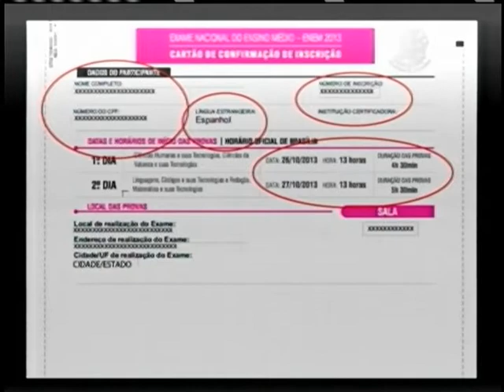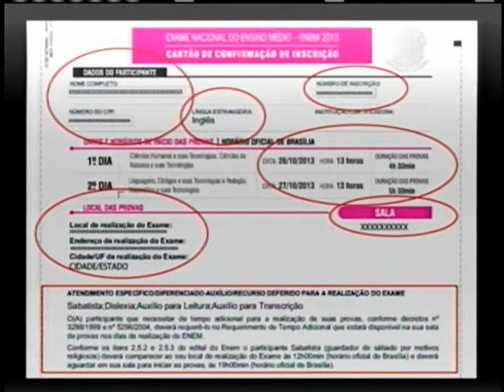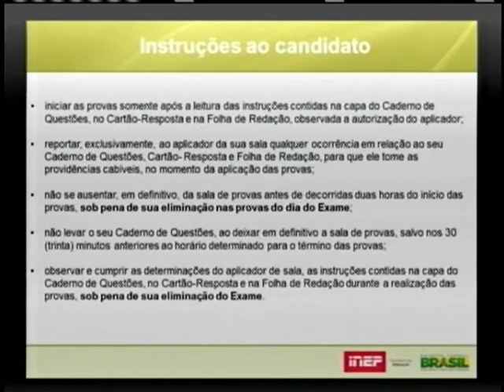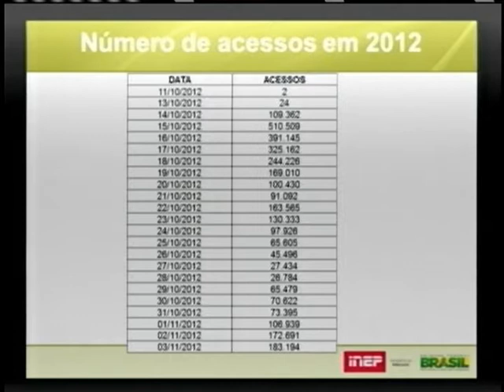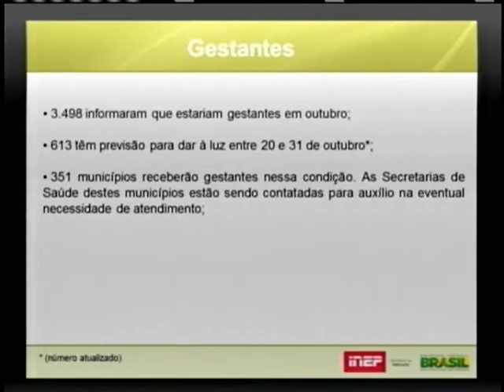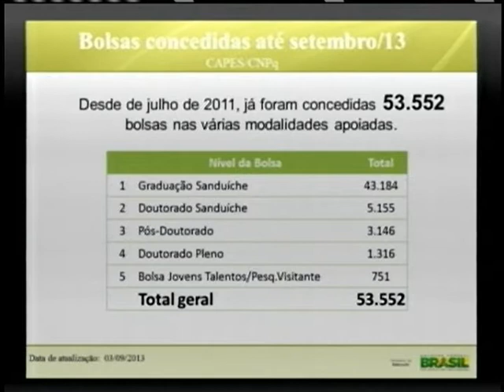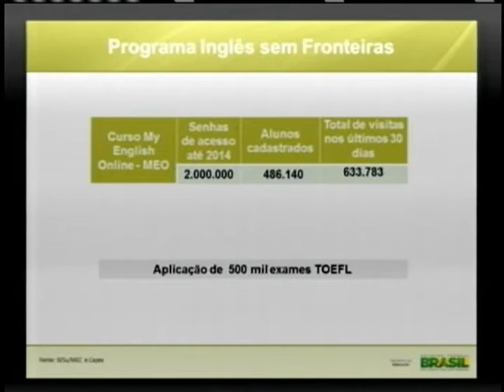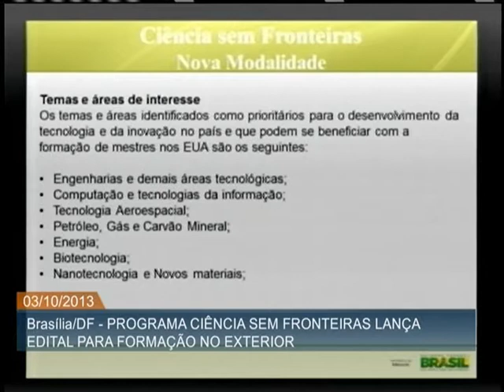Novo edital do Ciência sem Fronteiras vai oferecer mil vagas de mestrado profissional nos EUA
ATIVIDADES DO GOVERNO - 03.10.13: Os mais de 7,8 milhões de inscritos no Exame Nacional de Ensino Médio (Enem) em 2013 já podem acessar e imprimir o cartão de confirmação da prova. O documento contém informações, endereços e opções dos candidatos para o exame, que acontece em outubro. Serão distribuídas neste ano 15,7 milhões de provas, e a logística envolverá 1.661 municípios e 15.576 locais de aplicação. Durante a entrevista coletiva sobre o Enem, o ministro da Educação, Aloizio Mercadante, anunciou um novo edital para o programa Ciência sem Fronteiras, que vai disponibilizar vagas para 19 países. sendo mil delas para mestrado profissional nos Estados Unidos em áreas biológicas, tecnológicas, de engenharias, computação e exatas. As chamadas serão lançadas em outubro e novembro deste ano.